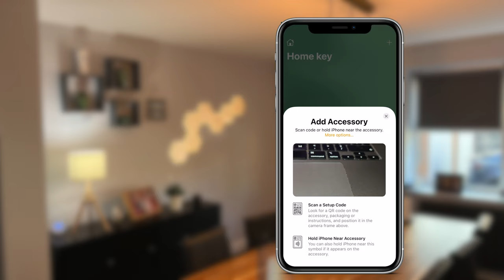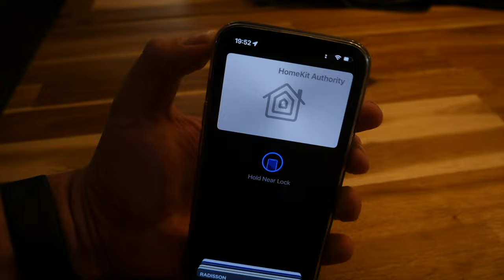Apple Home Key setup demo and iPhone and Apple Watch demo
A quick demo of Apple Home Key setup process and what it looks like on the iPhone and Apple Watch

Follow me for all the latest on Homekit and smart home reviews